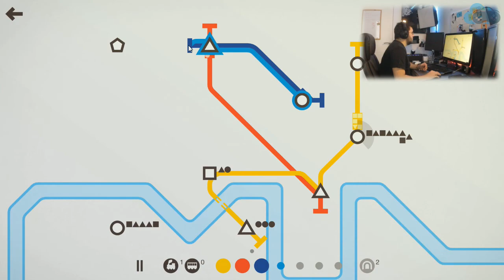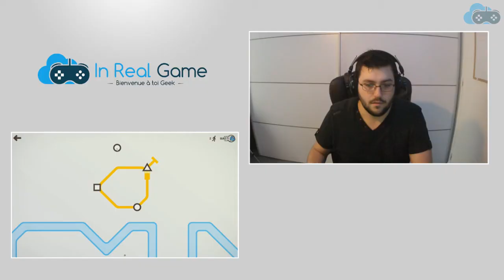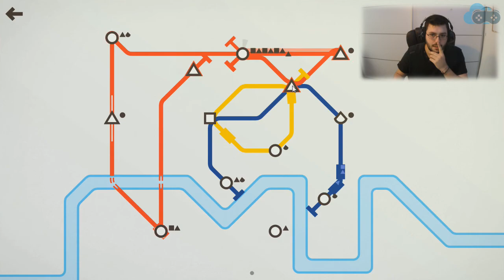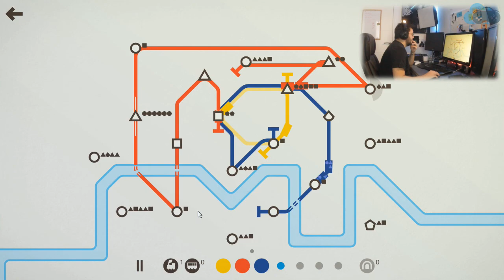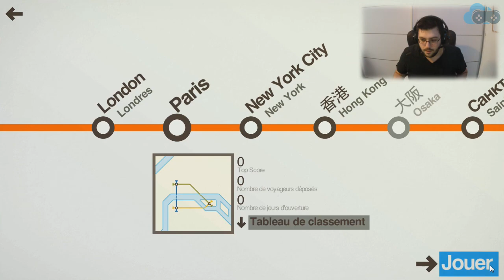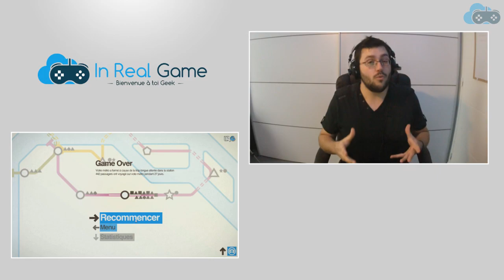MINI METRO ● First Level ● In Real Game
CODE DE RÉDUCTION SUPPLÉMENTAIRE : INREALGAME

● Bienvenue sur ce First Level de "MINI METRO" Aujourd'hui notre objectif est de creer des lignes de metro optimisés afin de transporter le plus de voyageur!

♫ Archie - Guess what •

En t'abonnant, tu retrouvera sur la chaine tu trouvera plusieurs types d'émissions : Des Let's Play, Des First Level, Des Concours, Du Gameplay, des interview,